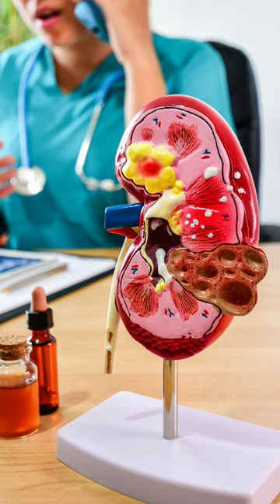10 Health benefits of drinking enough water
This is an informative short video about drinking water in which you will watch amazing health benefits of drinking water. watch and share with your loved ones.